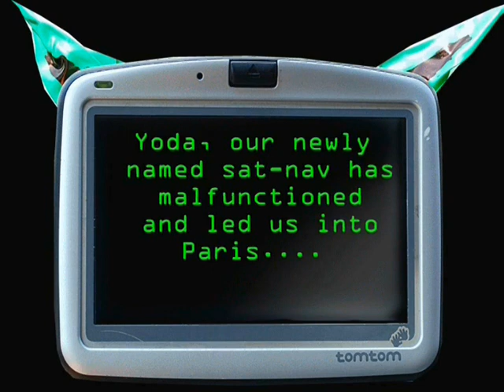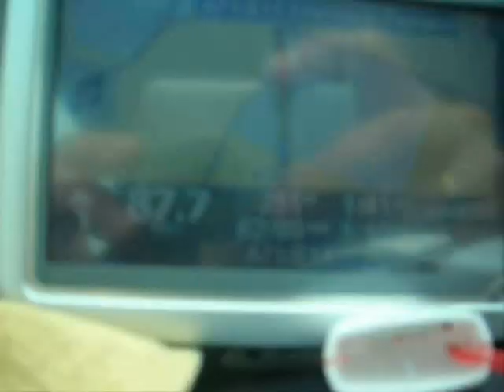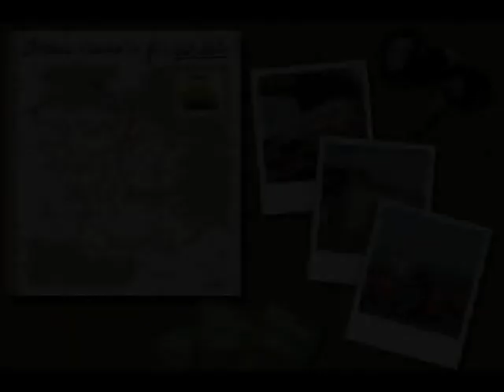Scirocco 2 Morocco..The Movie (Day 2)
In September 2008 2 NHS Guys drove 1 and a half cars ALMOST to Morocco to raise money for 3 charities.

Day 2